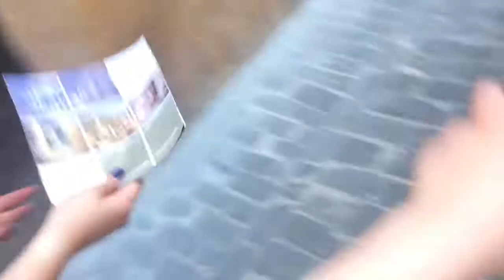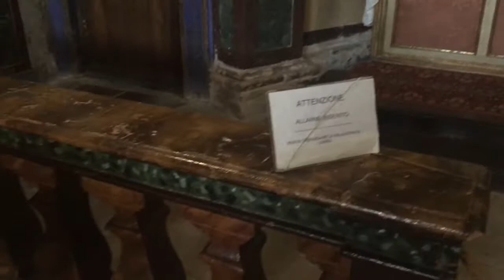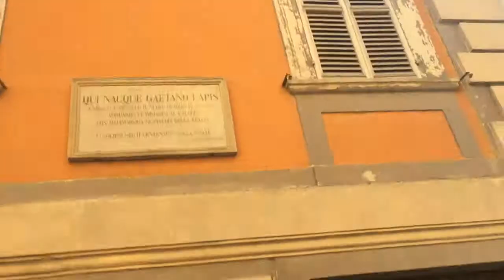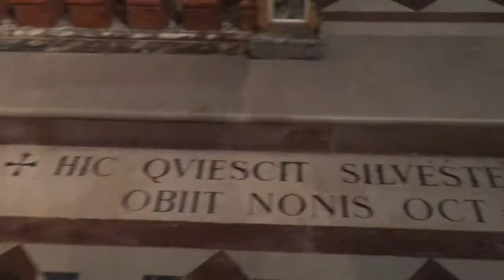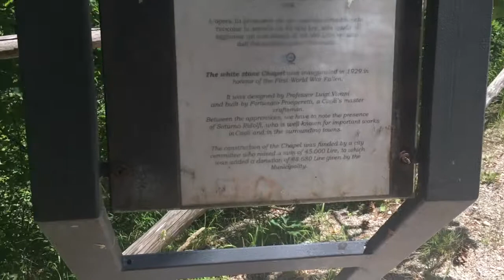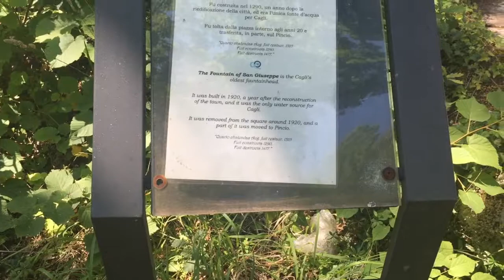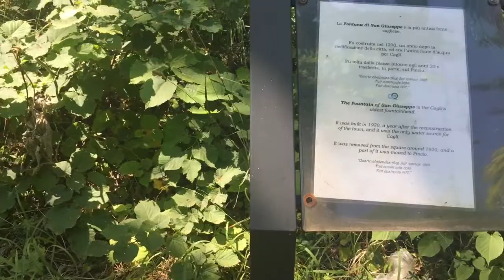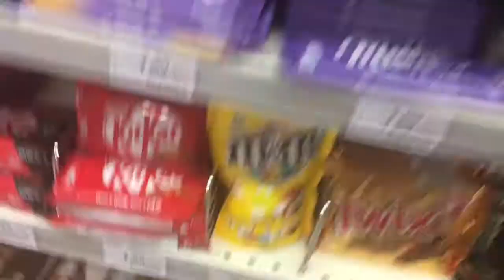Cagli kids 2.0 || The hidden paintings ep3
In this episode the kids continue to look at theaters and churches, basking in the enrichment of art and history.